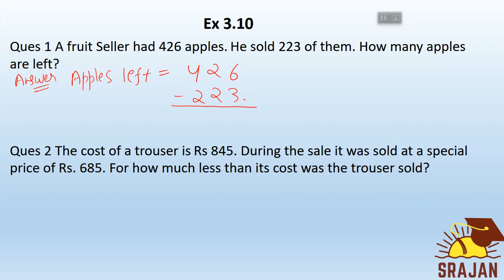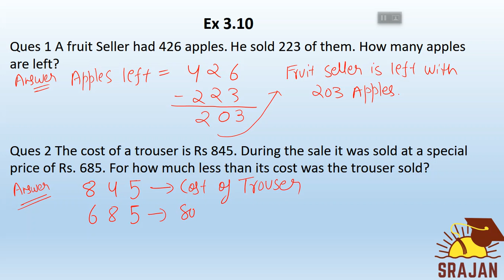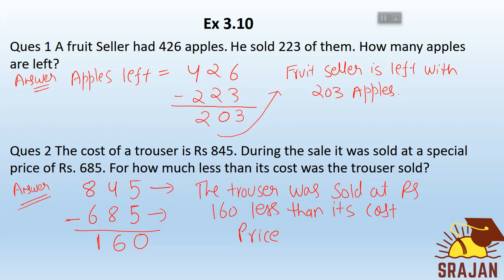Maths, Chapter- 3, Ex 3.10